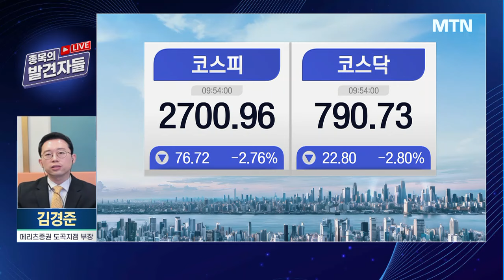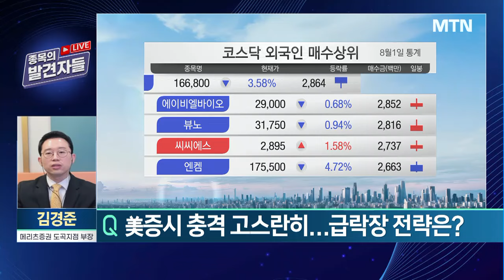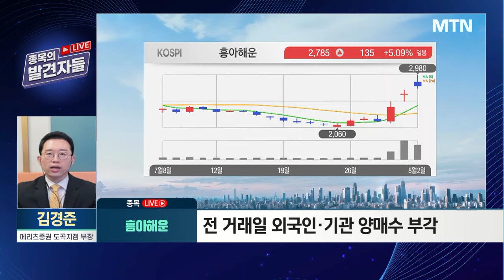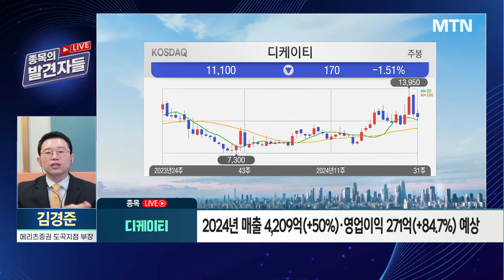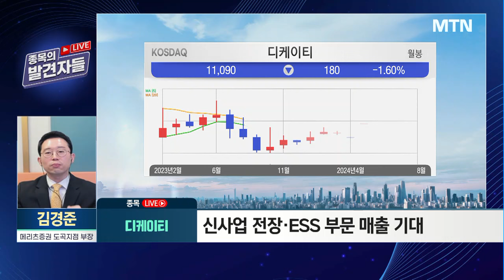[종목의 발견자들] 흥아해운 폭락장에도 외국인·기관 사들이는 이유 / 머니투데이방송 (증시, 증권)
08/02 시장공감 10

(출연) 김경준 메리츠증권 도곡지점 부장

Q. 美증시 충격 고스란히…급락장 전략은?

1. 개장 후 한 시간, 종목 LIVE → 외국인·기관 양매수 흥아해운
- 전 거래일 외국인·기관 양매수 부각
- 하마스 최고지도자 암살 소식에 지정학적 리스크 고조
- 이란 최고지도자, 이스라엘 직접 공격 지시
- 홍해 사태 장기화 시 해운주 호재로 인식

2. 개장 후 한 시간, 종목 LIVE → 2분기 사상 최대 실적 디케이티
- 2분기 사상최대 분기 실적 달성
- 2024년 매출 4,209억(+50%)·영업이익 271억(+84.7%) 예상
- 온디바이스 AI PCM 스팩업 기대
- 신사업 전장·ESS 부문 매출 기대